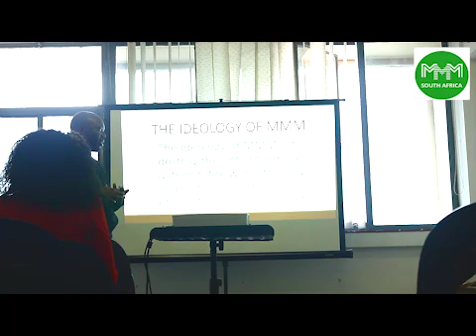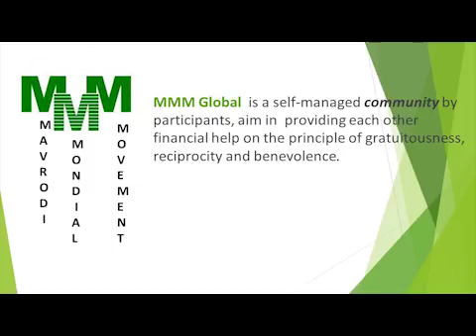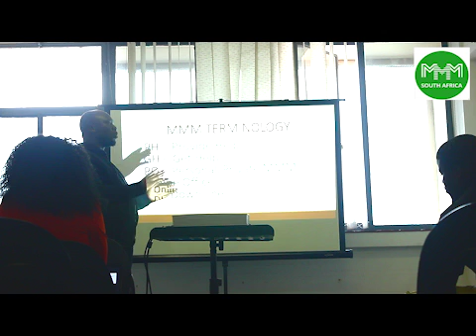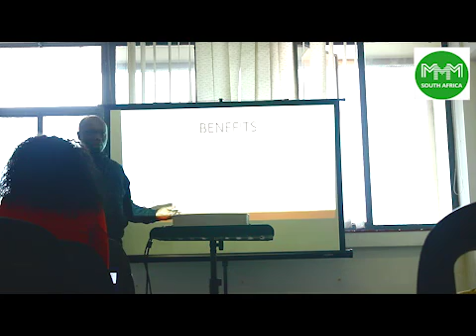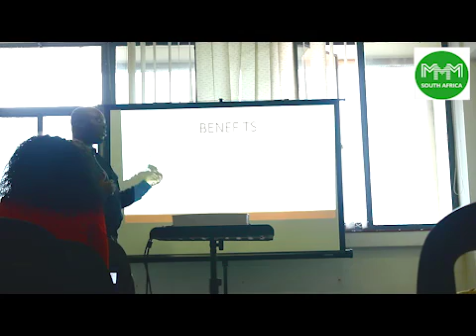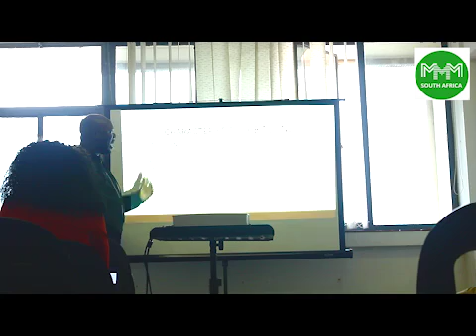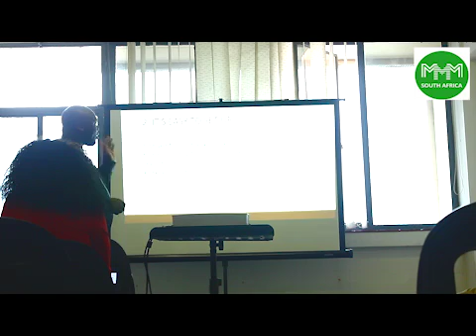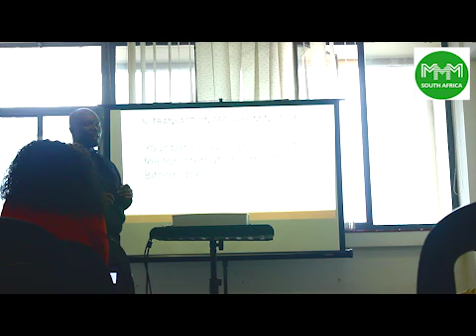Durban Off line event, MMM South Africa 07 05 2016 Tavie 4098